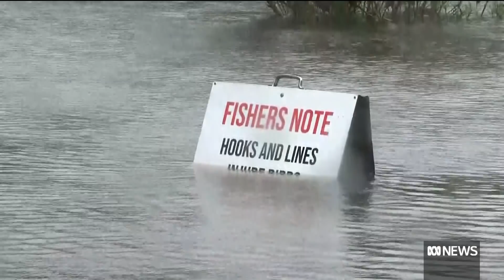Relentless rain hits Sydney and NSW with thousands evacuated overnight | ABC News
Commuters in flood-affected New South Wales are being urged to avoid non-essential travel as the rail network is hit by landslips and fallen trees across the tracks.
The relentless rain has smashed records and no corner of Sydney has been spared. From the north west to the south coast, roads have become rivers and entire suburbs are submerged.